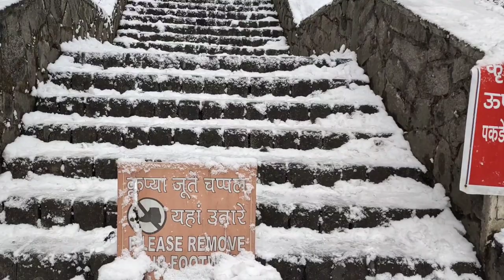Beauty Of Manali After 2023 First Snow Fall | It's Like Heaven On Earth 😍😍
2023 First Snow Fall 11Jan 2023. Yeh Vlog 11Jan 2023 Ko shoot Kiya tha lekin Thora late upload krrha Hu 😂😂

Aur Aap Log Mere Instagram Ko Bhi Follow krskte Ho